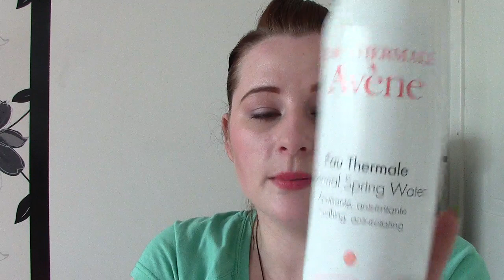TAG: Produkty Kosmetyczne od A do Z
Zapraszam was serdecznie na Tag Od A do Z . Uwaga filmik dlugi. Polecam milosniczka telenoweli:) A tak na powaznie wybaczcie wszelakie pomylki. Napiszcie o waszych doswiadczeniach z tymi kosmetykami. Lista wymienionych kosmetyków jest dluga ale zdecydowalam sie ja dla was napisac:)))))

A
Avene- woda termalna
Avon- odswierzajacy spray do stóp
B
BarryM-lakiery do paznokci- polecam wszystkie zwlaszcza Papaya i Mint green
Benefit- high Brow
BeautyUk-Soft Grey nr43
Batiste-Dry shampoo-midium &brunette
C
Constance Carroll- 5Peach shimmer
Collection 2000- korektor 2 light
CK-32420 Breathles-blyszczyk
Color Club- lakiery do paznokci
Chit-Chat- lakiery brokatowe do zdobienia paznokci
D
Dave- Invisible Dry-antyprespirant
E
Essence-Blyszczyki z seri Stay with me longlasting lipgloss
-//-kredka do stylizacji brwi
-//-konturówka 06 Satin Mauve
-//- krople przyspieszajace wysychanie lakieru
Eveline- 8w1 odzywka do paznokci
Emolium-emulsja do ciala
G
Gosh- pedzle do makijazu
-//-Extreme art- eye liner nr23 i nr 02
-//-Waterproof eye shadow-love that pink
-//-Base Fixante
-//-velvet touch eye liner-008 silver screen
-//-//-//-lipliner-glam pink

Garnier-2 fazowy plun do demakijazu
-//- krem do twarzy z Spf 50+
I
Iwostin krem spf50+
Inglot- palettki magnetyczne
-//-plyn do czyszczenia pedzli
-//- cienie okragle do paletki.
J
Joanna- Peeling myjacy z kiwi
K
Kobo-Baza pod pigmety sypkie
-//- cienie do powiek okragle do paletki
L
L'oreal- Renewal Lash Serum
-//-LUMI Magique-podklad
M
Maybelline-the Colossal Volum Express mascara-smoky eyes
-//-Master Precise-liquid eyeliner
-//-color show-182 Solar Flare
MUA-lipstic nr1,nr4
Miss Sporty- bezbarwna maskara
N
No 17 lakiery do paznokci i eye liner
Natural Collection- cienie do powiek
Nivea- krem do rak Ati-dryness
Nivea- pure&natural-mleczko do demakijazu
Nivea-Energy fresh- antyprespirant
R
Rimmel- 60 second- lakier do paznokci
Revlon-vital radiance-baza pod cienie
-//-lakiery do paznokci
-//-045-Cotton Candy
S
Sally Hansen- Lakiery do paznokcji
-//- Continuous treatment-Base& top Coat
T
TRESemme- szampony i odzywka do wlosów
W
Wibo- lakiery do paznokci
Z
Ziaja - kremy do twarzy